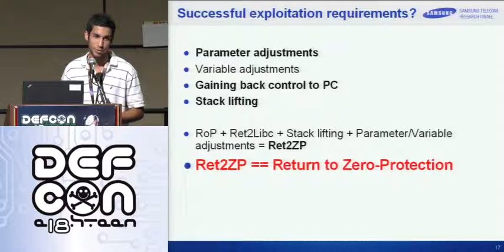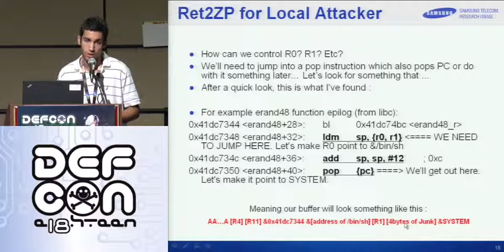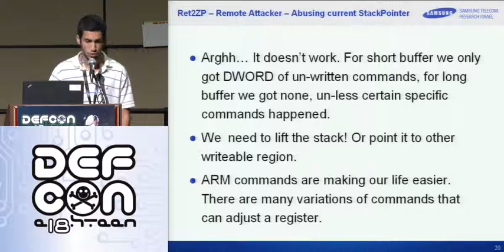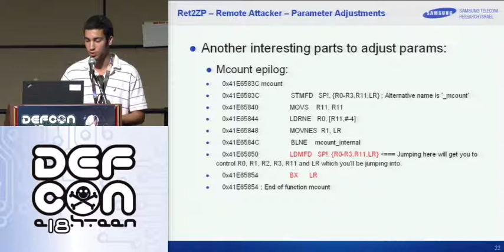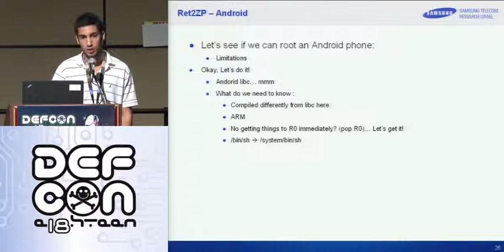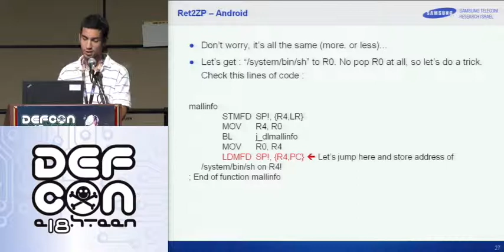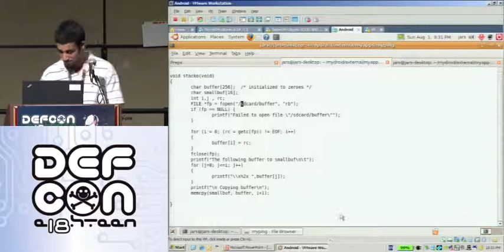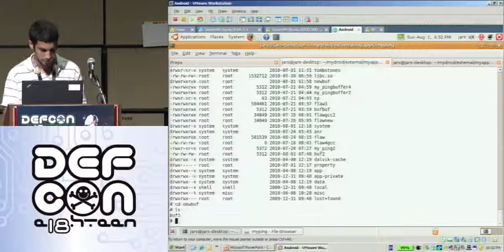DEFCON 18: Exploitation on ARM: Technique and Bypassing Defense Mechanisms 2/3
Speaker: Itzhak Avraham (zuk)

In this presentation there will be covered (from scratch) quick talk on security mechanisms on X86 and how to bypass them, how exploits are being used on X86 and why they won't work as is on ARM, How to approach ARM assembly from hacker point of view and how to write exploits in the proper way for a remote and local attacker on ARM, what are the options for ARM hacker, etc.

This presentation starts from the very basics of ARM assembly (since there are not lots of expert on this subject) and advance to an expert level of ARM. After this talk you'll think in ARM way. Today, ARM is running on almost everything (mobile phones, TVs, or tons of other devices). Till now, we were used to think that ARM means no protection mechanisms, which is not the case with the next generation mobile phones.

In the recent/upcoming mobile phones you can start seeing security mechanisms implied. How can you run your shellcode if your stack is not executable? What else do you need to know?

There's almost nothing known on how to exploit weaknesses over ARM in the assembly level, when there are security mechanisms which are very common in X86.

This presentation also presents a technique to create a shellcode which will be able to pass security mechanisms over ARM. For example, this technique can be used to exploit a stack-overflow on ARM when stack is not executable.